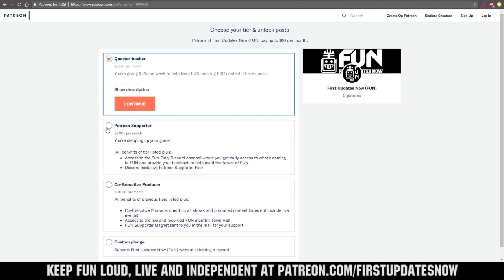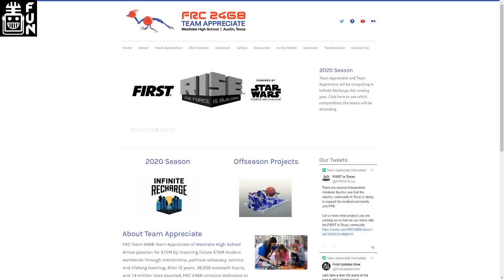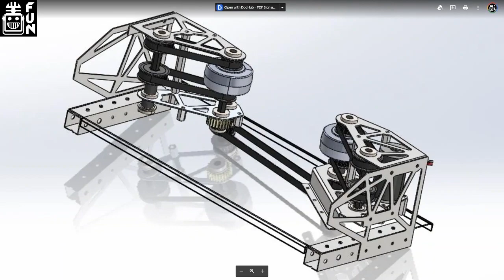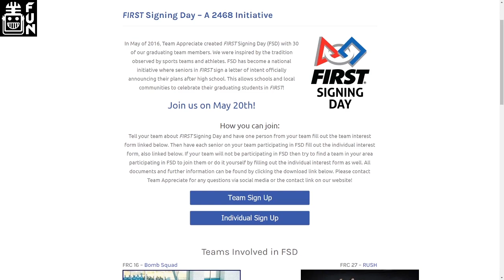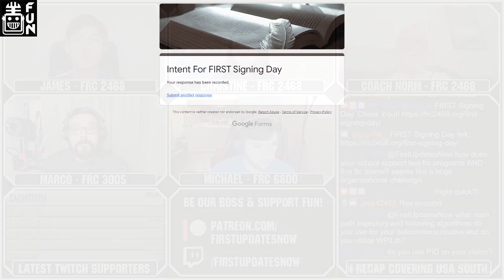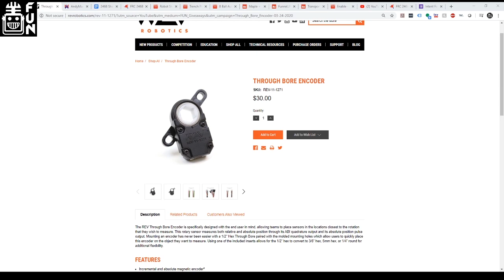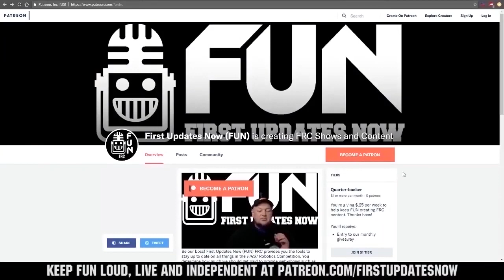FRC 2468 Team Appreciate Infinite Recharge Shallow Dive - First Updates Now